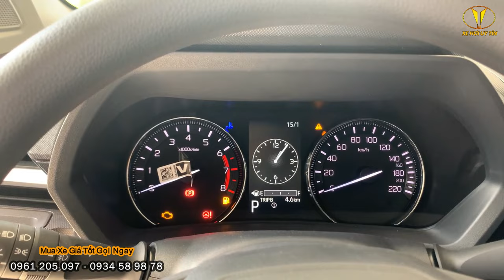Giá Lăn Bánh Avanza Premio Số Tự Động Mới Nhất Tháng 2/2024. Ưu Đãi Giảm Tiền Mặt - Phụ Kiện Lớn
Bạn cần những phút giây thư giãn và du lịch cùng gia đình?
Bạn thích trải nghiệm và khám phá những vùng đất mới?
Tất cả đã sẵn sàng chào đón bạn trong chương trình ưu đãi  tháng 4 này!
💰 G.i.á niêm yết các phiên bản:
🚙 𝐀𝐯𝐚𝐧𝐳𝐚 𝐏𝐫𝐞𝐦𝐢𝐨 𝟏.𝟓𝐌𝐓: 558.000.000 VNĐ
🚙 𝐀𝐯𝐚𝐧𝐳𝐚 𝐏𝐫𝐞𝐦𝐢𝐨 𝟏.𝟓𝐂𝐕𝐓: 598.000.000 VNĐ
🎁 QUÀ TẶNG :
- 10 Món Quà Theo Xe
- 01 phiếu miễn thường bảo hiểm
- Quà tặng hấp dẫn khi mua xe tại TOYOTA TÂN TẠO
⚡️ Thời gian ưu đãi: 01/02/2024 đến 31/02/2024
 ⚡️ Chương trình chỉ áp dụng cho khách hàng mua xe Veloz Cross CVT/Avanza Premio CVT và thanh toán 100% trong thời gian khuyến mãi.

🚘Tân Tạo Office: 1135 Quốc Lộ 1A, P. Tân Tạo, Quận Bình Tân, Tp.HCM
🚘Hùng Vương Office: 26 Kinh Dương Vương, Phường 13, Quận 6, Tp.HCM
►Hotline 24/7 (Call, SMS, Zalo): 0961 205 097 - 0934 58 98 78